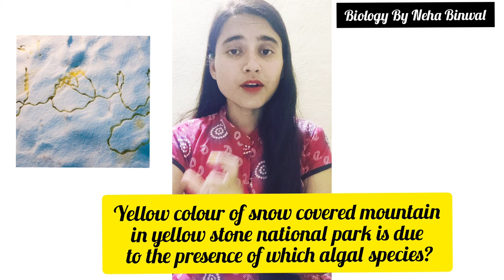Question Practice Il Biology By Neha Binwal 🌻 lI NEET II UPSC BOTANY II LIFESCIENCE II